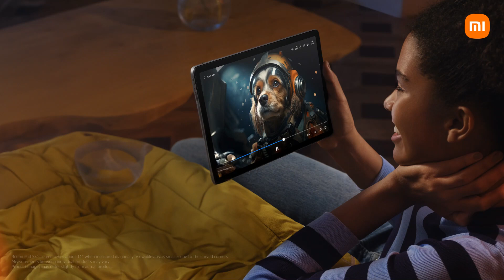Redmi Pad SE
وصل RedmiPadSE لإعادة تعريف تجربة التابلت، استعد لتقضي وقت أكتر مع البطارية الجديدة و التصميم المتين،

The RedmiPadSE is here to redefine your tablet experience. Get ready for extended usage with its new battery, rock-solid build, and a screen that dazzles with clarity. ✨🔋